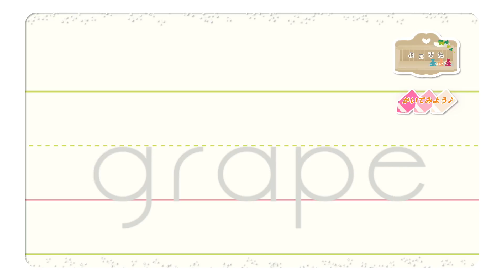grapeのかきかた